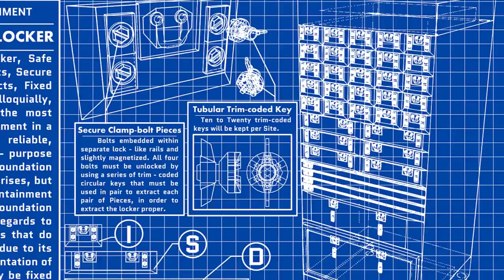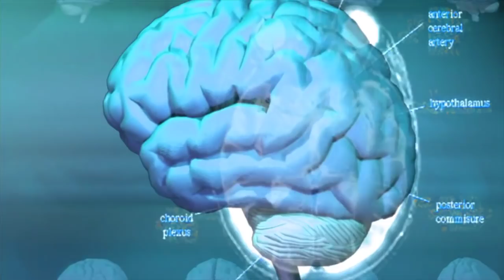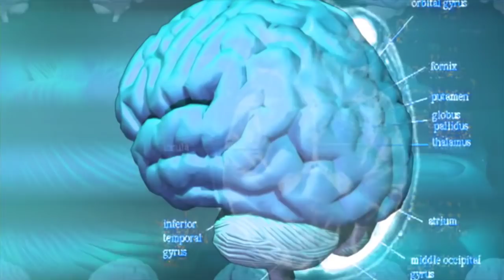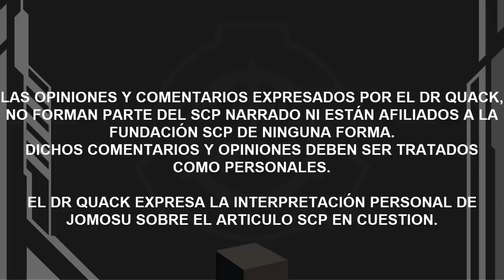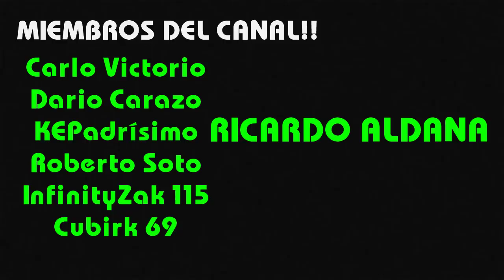SCP-714: Anillo de Jade (Español Latino)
No se dejen engañar, este anillo no te hace inmune a 049
¿De donde sacan eso?